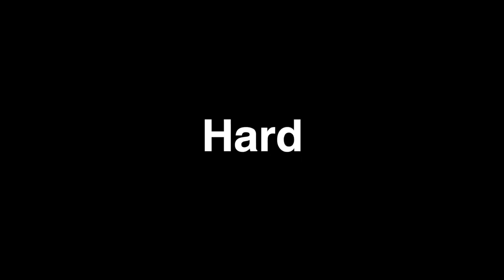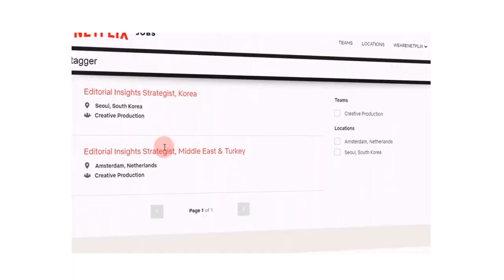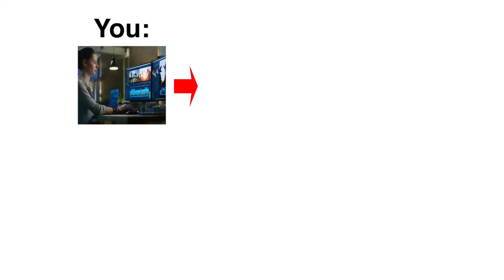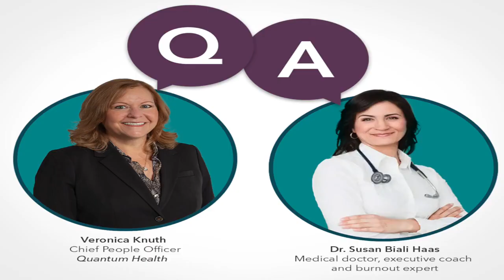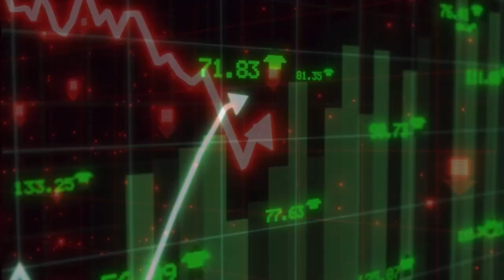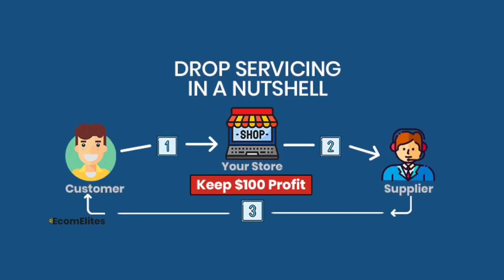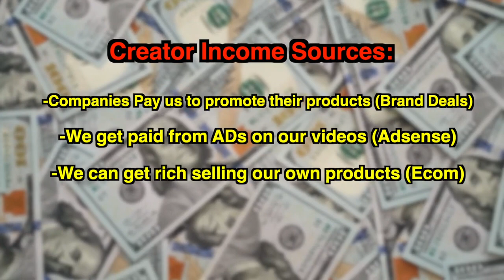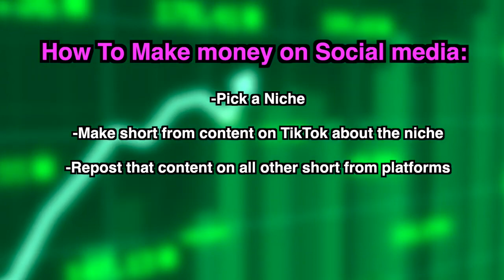10 Money Making Side Hustles You Can Do From Home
10 Money Making Side Hustles You Can Do From Home

Do you hate your job and are always low on money and super-stressed at work?

Are you SICK and TIRED of being LIED TO, Over and Over again?​

“Side Hustle Success” is a new powerful report that explains how the you can choose from one of seven proven side hustles that can generate an additional income every month. You will learn why choosing the best side hustle that suits you is very important and how you can get started right away.

You will find that the side hustles recommended in this special report do not have to consume a lot of time. This is perfect if you have a full-time job.

Making additional money each week to pay the bills or to get the things that you want. All of the side hustles have the potential to become a main hustle if that is what you want.

Learn the best way to approach each of the side hustles to get the best chance of success.

Most of the side hustles do not require any investment. With some of them, there is the chance to outsource the work to make even more money and this is fully explained in the report.

Each of the proven side hustles is easy to start and you will learn exactly what you need to do to begin. There is a lot of practical advice in the report that will help with deciding which of the side hustles is the best fit for you and what is involved.

RECOMMENDED COURSES & RESOURCES

UNDER NO CIRCUMSTANCE SHALL WE HAVE ANY LIABILITY TO YOU FOR ANY LOSS OR DAMAGE OF ANY KIND INCURRED AS A RESULT OF THE USE OF THE SITE OR RELIANCE ON ANY INFORMATION PROVIDED ON THE SITE. YOUR USE OF THE SITE AND YOUR RELIANCE ON ANY INFORMATION ON THE SITE IS SOLELY AT YOUR OWN RISK.

The Site may contain (or you may be sent through the Site) links to other websites or content belonging to or originating from third parties or links to websites and features. Such external links are not investigated, monitored, or checked for accuracy, adequacy, validity, reliability, availability or completeness by us.

For example, the outlined Disclaimer has been created using PolicyMaker.io, a free web application for generating high-quality legal documents. PolicyMaker’s disclaimer generator is an easy-to-use tool for creating an excellent sample Disclaimer template for a website, blog, eCommerce store or app.

The Site can not and does not contain legal advice. The information is p

It is very important to do your own analysis before making any decision based on your own personal circumstances. You should take independent legal advice from a professional or independently research and verify any information that you find on our Website and wish to rely upon.

THE USE OR RELIANCE OF ANY INFORMATION CONTAINED ON THIS SITE IS SOLELY AT YOUR OWN RISK.